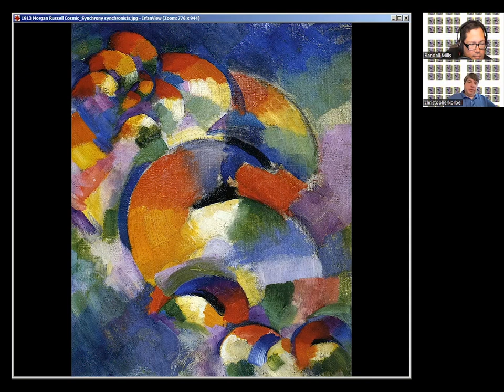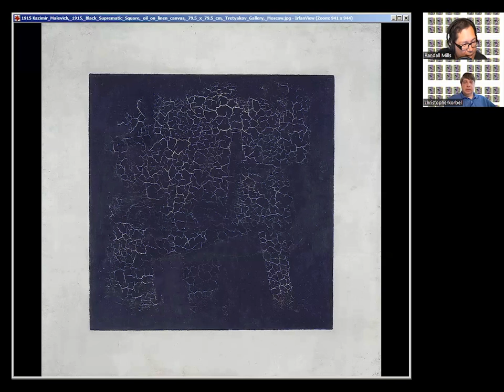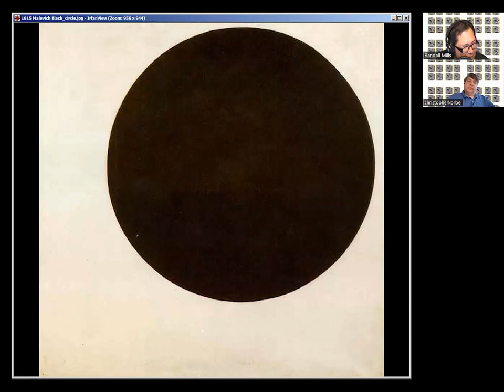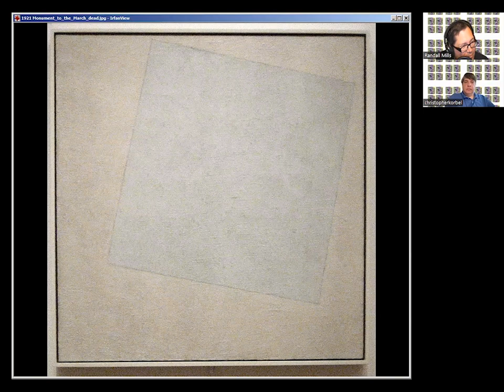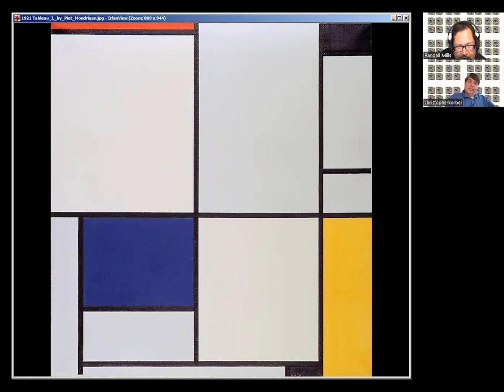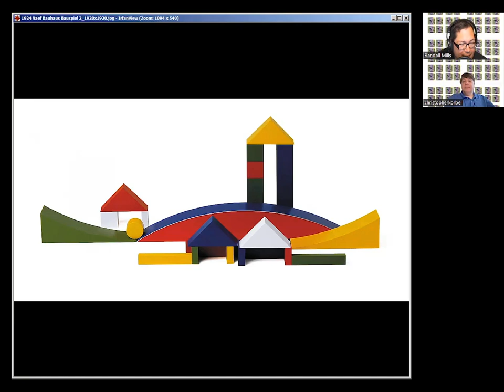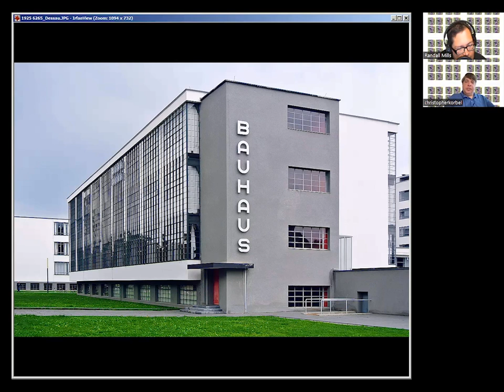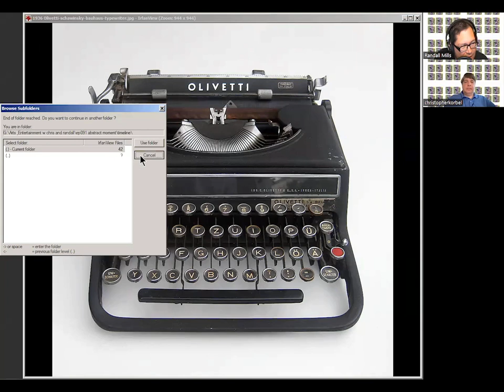ep91: The abstract moment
Randall and Chris discuss the moment the "modern" world was born, with the first abstract painting in 1910.

Another slide episode. Watch the video on Youtube or Facebook or download slides

Topics discussed include:

Salon des Refusés
Impressionism
Expressionism
Lord of the Rings
Star Wars
Arnold Schoenberg
influence of photography
Fauvism
The Blue Rider
Cubism
Composition V
Nude Descending a Staircase, No. 2
A Princess of Mars, 1912
H. G. Wells
Bauhaus

Timeline

1863 -- Salon des Refusés
1903 -- The Blue Rider painted
1905 -- Fauvism coined
1906 -- Post-Impressionist coined
1910 -- Cubism coined
1910 -- FIRST ABSTRACT PAINTING
1912 -- 'A Princess of Mars' released in All-Story magazine
1913 -- Armory Show
1914 -- WWI
1919 -- Bauhaus (building house) founded  by Walter Gropius
1929 -- Buck Rodgers comic strip published
1933 -- Famous Funnies, first modern comic book published
1937 -- 'The Hobbit' published